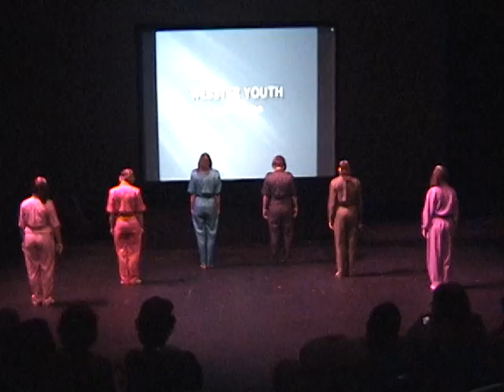Webster Pop Club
Webster Presbyterian Church presents the Webster Pop Club. Their debut was Summer 2009 at Synod Youth Workshop.